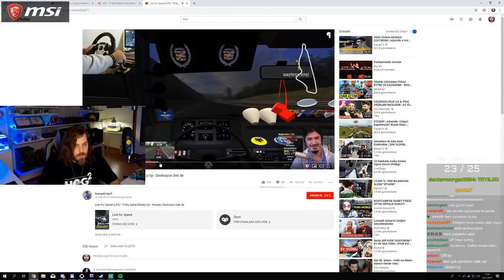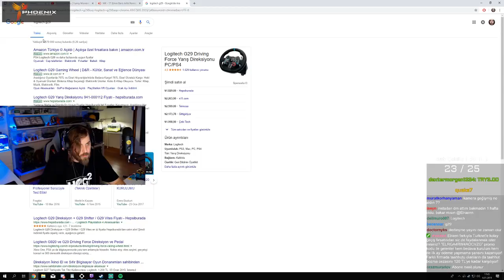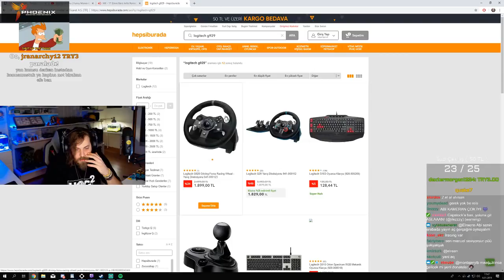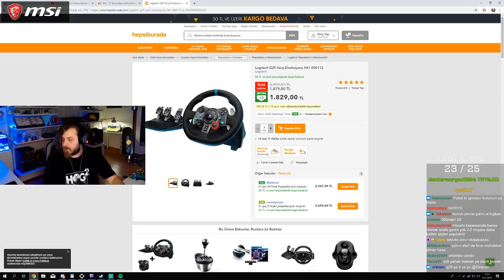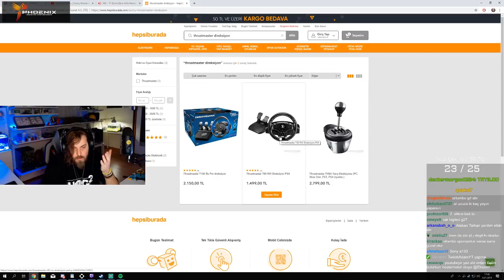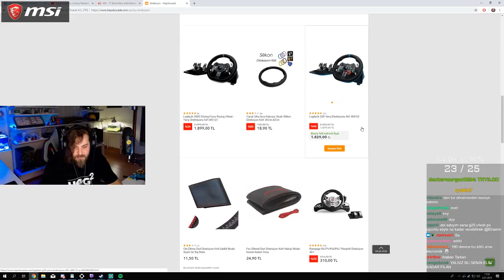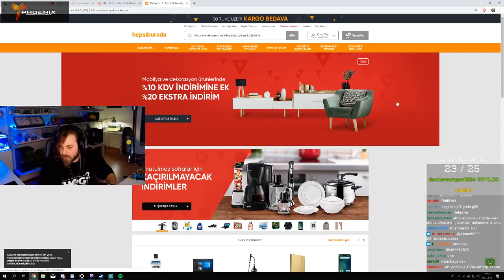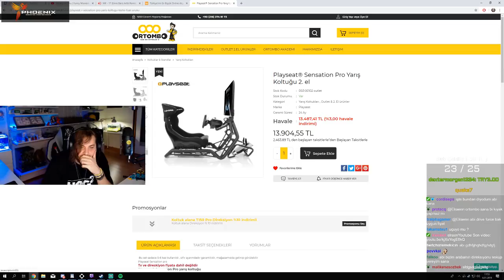Elraen Direksiyon Setlerine Bakıyor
Tuğkan ''Elraen'' Gönültaş Direksiyon Setlerine Bakıyor